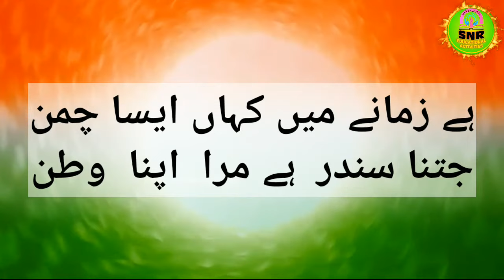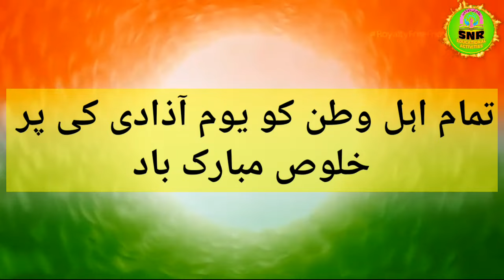جشن یوم آزادی پر اشعار/مہانگر پالیکا اردو اسکول نمبر 41 ناشک/تیار کردہ شیخ نجمہ رفیق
جشن یوم آزادی پر اشعار